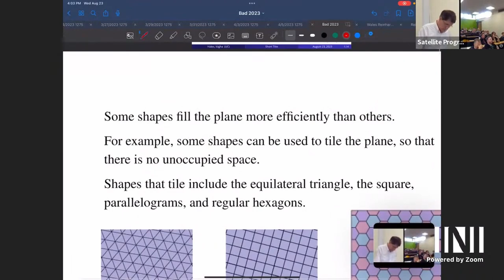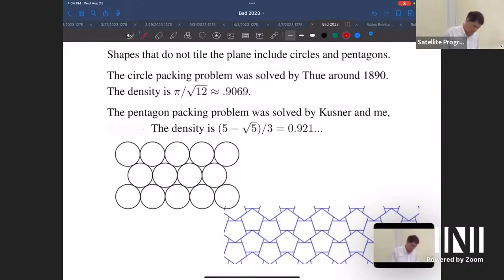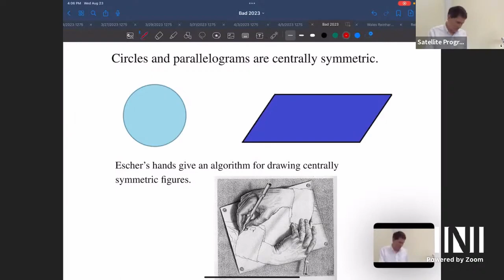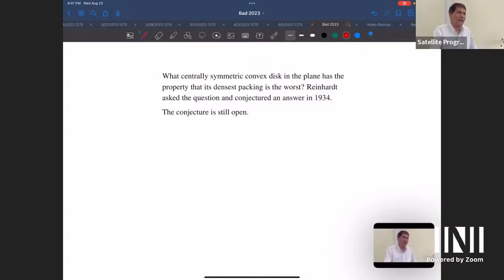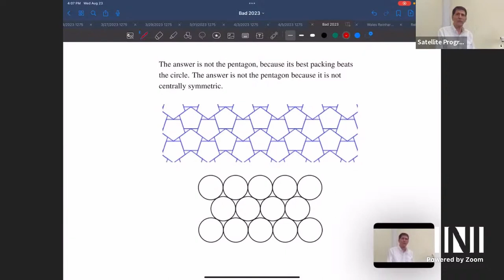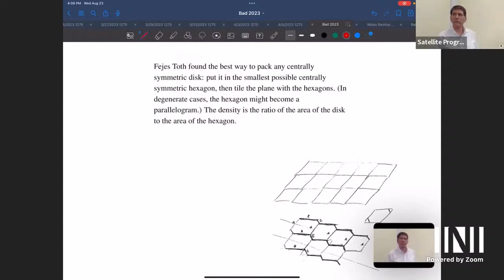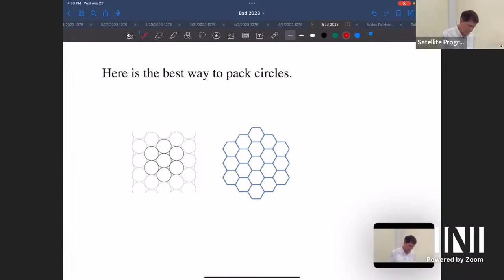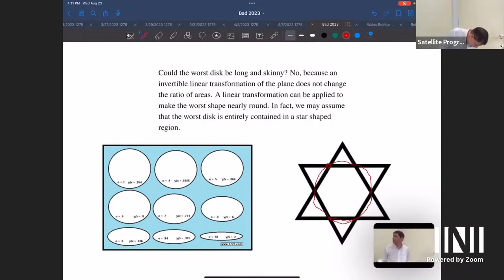PMVW01 | Prof. Thomas Hales | Public lecture: Unpackable Shapes and the Reinhardt Problem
Speaker: Professor Thomas Hales (University of Pittsburgh)

Date: 23rd Aug 2023

Title: Public lecture: Unpackable Shapes and the Reinhardt Problem

Event: (PMVW01) 5th International Conference on Packing Problems: Packing and patterns in granular mechanics

Abstract: Some convex disks are more easily packed than others. Squares, triangles, and parallelograms are highly packable in the plane. In fact, each of these shapes is perfectly packable in the sense that it tiles the plane. On the other hand, the circle is relatively unpackable. No matter how arranged, a circle packing fills less than 91 percent of the plane. The Reinhardt problem is to determine the most unpackable centrally symmetric convex disk. This problem has an amazingly rich structure.